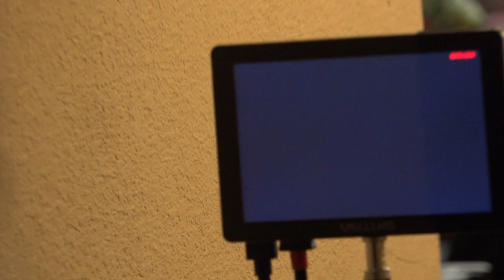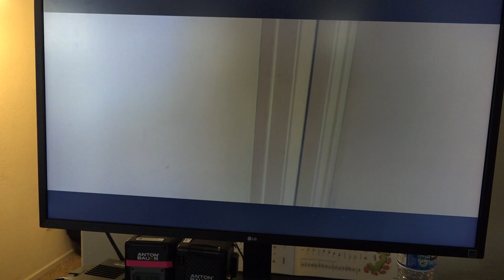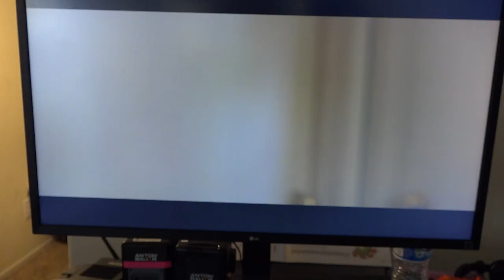BTS The Runaway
Behind the Scenes of Gavilan College student film "The Runaway" recorded 3/8/24